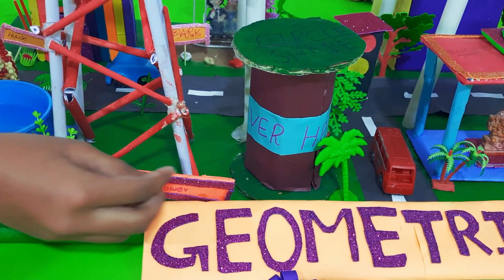Working model of GEOMETRICAL CITY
Geometrocity is a project-based learning activity where students will use geometry skills to design their own city. This multi-tiered activity allows for immediate differentiation because of its size, and students may complete parts or the entire project based on their choice.